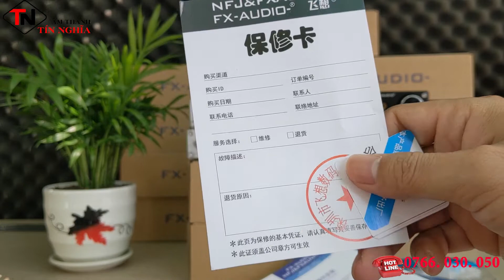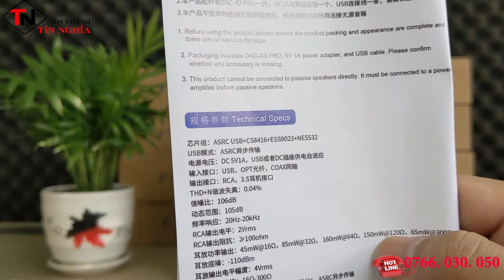DAC X3PRO PHÂN KHÚC GIÁ RẺ!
Hỗ trợ 3 cổng âm thanh: PC-USB, quang , đồng trục
Hợp kim nhôm chất lượng cao, tinh tế và bền
Đầu RCA đồng trục cho đầu âm thanh analog và cho âm thanh đầu tiên
Núm xoay đa chức năng: xoay chiều kim đồng hồ có thể làm tăng âm lượng; xoay ngược chiều kim đồng có thể giảm âm lượng
Đầu 3.5mm cắm tai nghe: kiểm tra jack cắm tai nghe của bạn và chọn jack đúng để kết nối
Model: X3pro
Chipset : ASRC USB+CS8416+ESS9023+NE5532
USB mode ：ASRC transmission
DC power supply : DC 5V1A USB or DC power supply
Inputs: USB，Optical, COAXIAL
Outputs：RCA 3.5mm headphone amplifier
THD+N：0.04%
SNR:105dB
Dynamic range:105dB
Frequency response: 20Hz-20kHz
RCA output level: 2Vrms
RCA Impedance： ≥100ohm
Headphone power output ： 45mW@16Ω，85mW@32Ω， 160mW@64Ω，150mW@120Ω，65mW@300Ω
Headphone Background Noise：-110dBm
Headphone Output level amplitude：4Vrms
Headphone Impedance：16Ω-300Ω
USB Sampling rate：16bit-24bit/44.1kHz-96kHz
ASRC Optical /Coaxial Sampling rate：16bit-24bit/44.1kHz-192kHz
Unit Weight : 0.25kg
Package Weight: 0.56kg
Product Size：99.2 x 98 x33mm
Package Size: 205x265x7mm
Color: Black / Silver